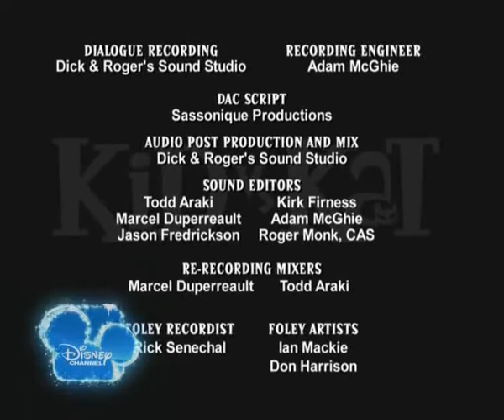Kid vs Kat 2. évad 2. rész - Bolha agyak; Veszélyben a Dennis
Kid vs Kat 2. évad